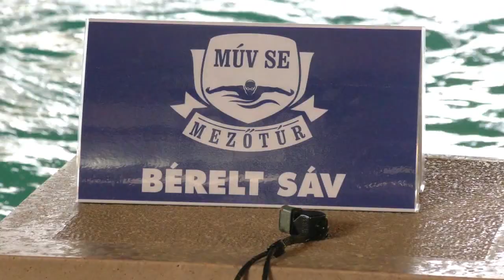Túri Hírmondó Híradó 2020 10 27